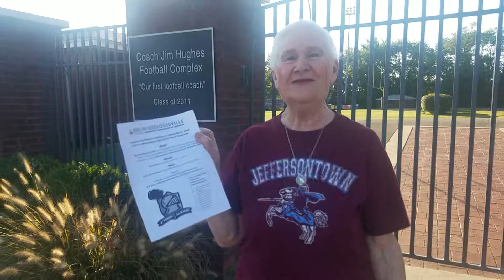Coach Beverly Zwicker for the 2019 Give for Good Campaign v2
Coach Beverly Zwicker talks about the Jeffersontown High school Alumni Association Inc. & the 2019 GIVE FOR GOOD LOUISVILLE Campaign, which is coming up on THURSDAY SEPTEMBER 12TH, 2019 from 12:00 A.M. - 11:59 P.M.

Funds raised during this campaign can also help us qualify for additional funds to boost our total dollars raised, based on the total number of unique donations of $10 or more.

Will you help us, make Jeffersontown High School a better place, by helping fund: Scholarships, Chromebook Computers, Football, Softball, Baseball, Band, Tennis, Arts, and so much more.

So, on Thursday September 12th, 2019 from 12:00 midnight until 11:59 P.M. Donate to the Jeffersontown High School Alumni Association Inc. her at this link

I apologize the last 17 seconds of audio was lost.